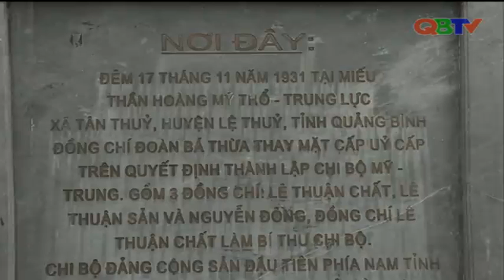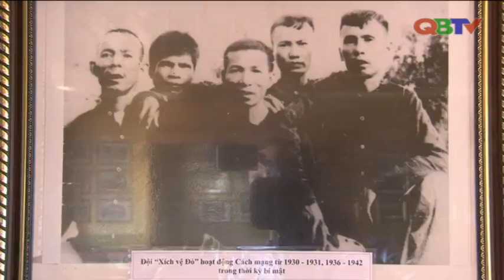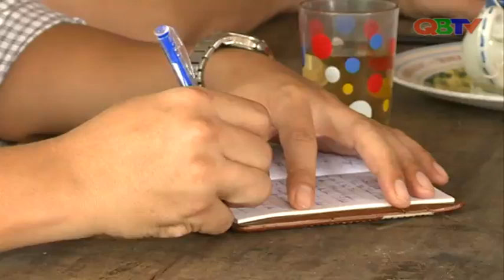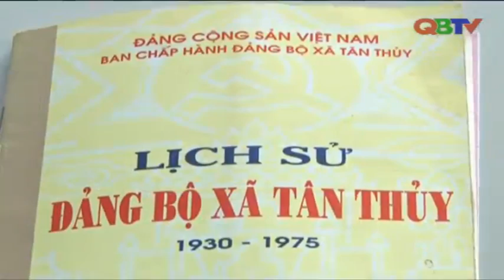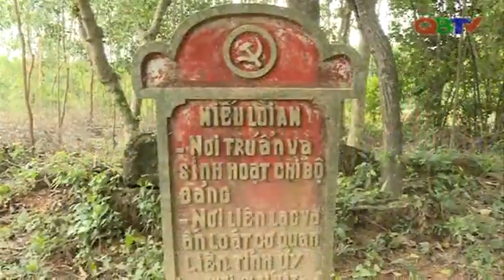19. KÝ SỰ KIẾN GIANG TẬP 19-Ngọc Liên